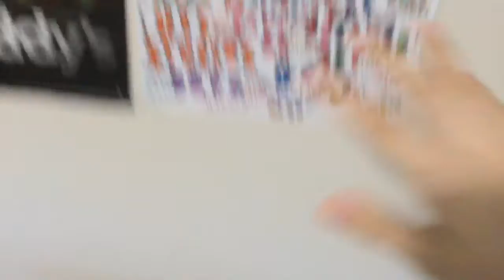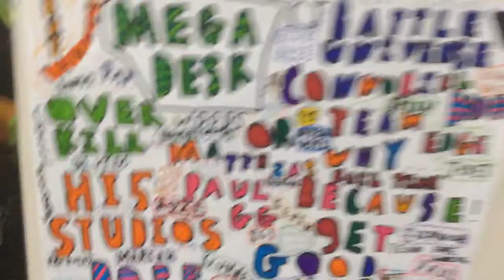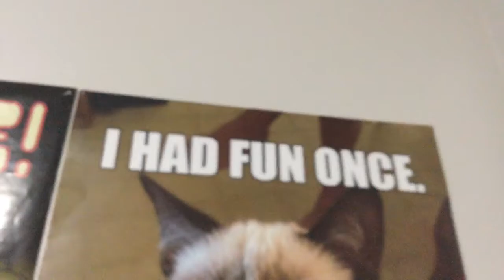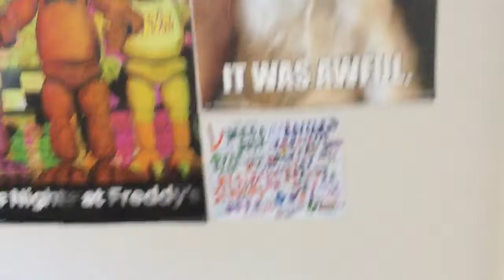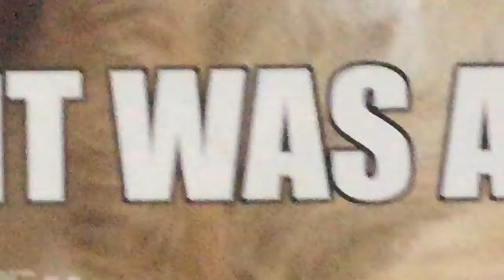New videos coming SOON!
Yes I know I’m back to making videos it’s good